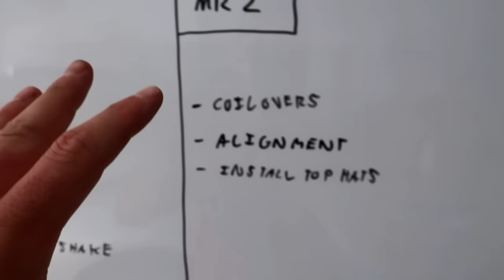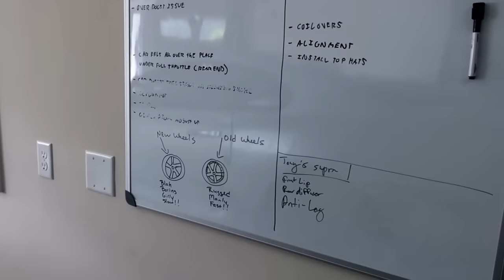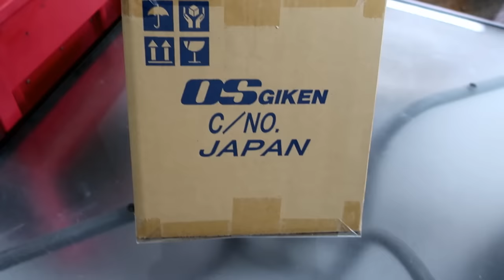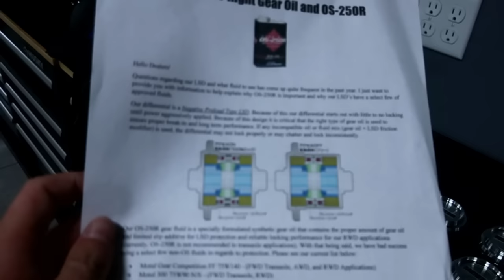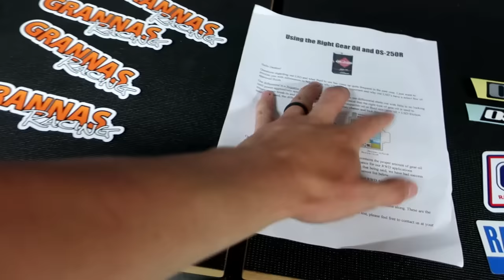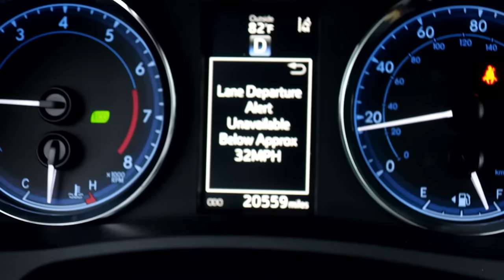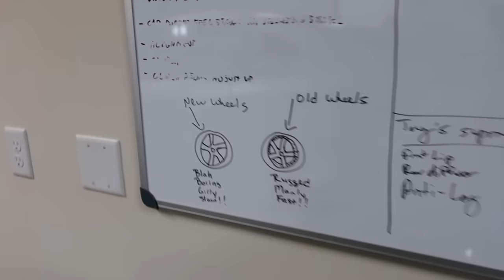New OS Giken LSD for the Supra!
Ryan Pure Function
Rouzerville, PA
17250

***Social Media***

Camera Equipment & Editing Software:
Camera: NIKON D5100
Vlog Camera: CANNON G9X
Go-Pro: 5
MIC: Takstar
MIC: RODE Micro
Editing Software: COREL Studio purefunctiongarage purefunction